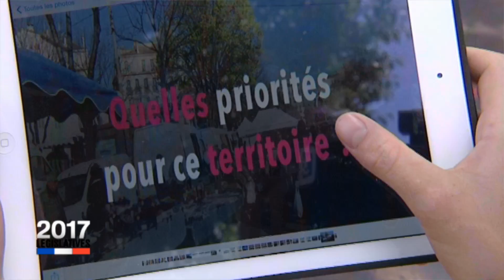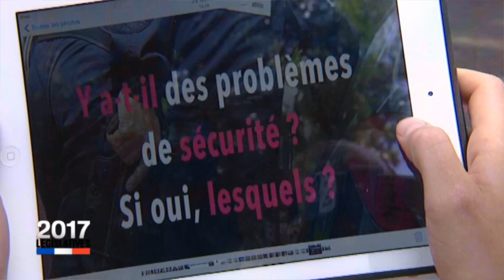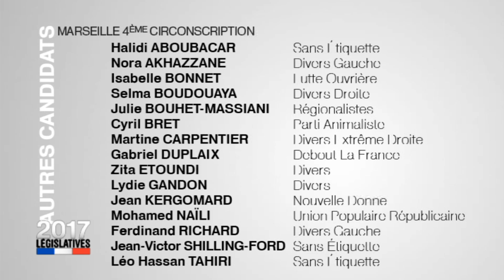LEGISLATIVES 2017 : Débats du 1er tour : La 4ème circonscription des Bouches du Rhône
C'est l'une des batailles les plus médiatisées de France. Celle de la 4e circonscription à Marseille. C'est ici que Mélenchon vient défier le député sortant Mennucci. Ils débattront sur notre plateau à 18h mercredi avec les autres candidats : Corinne Versini, Solange Biaggi et Jeanne Marti.